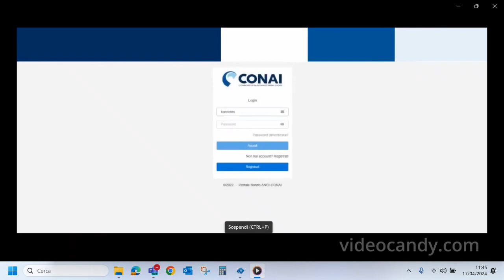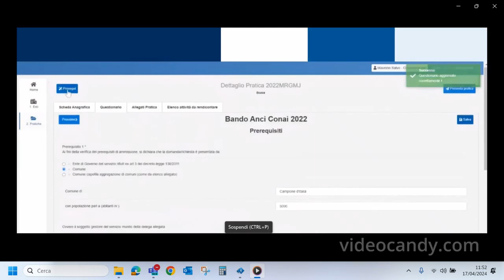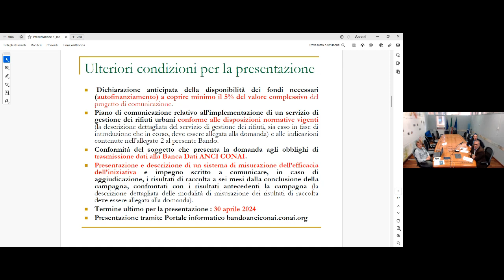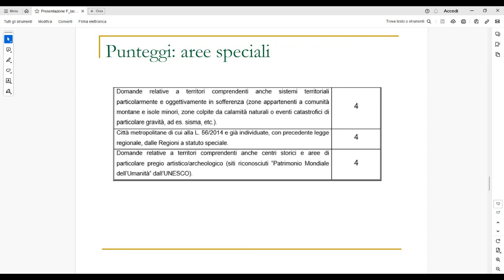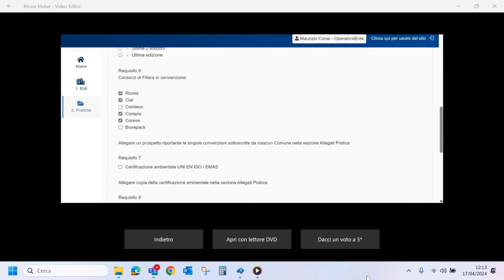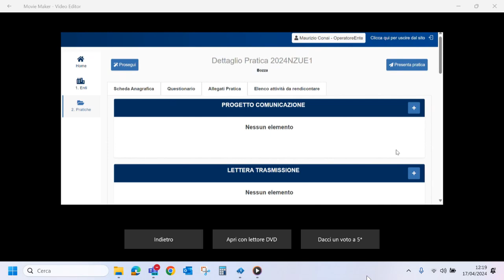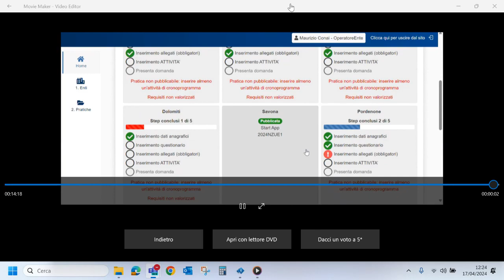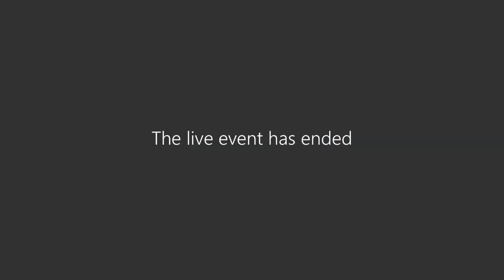Webinar ANCI CONAI - Presentazione bando comunicazione locale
Roma, 17 aprile 2024 | Presentato il “Bando di Comunicazione locale Anci – Conai 2024” che rappresenta uno degli strumenti dell’Accordo Quadro Anci – Conai e costituisce la forma di sostegno alle iniziative di comunicazione locale dei Comuni per la promozione e l’informazione sulle raccolte differenziate dei rifiuti di imballaggio.